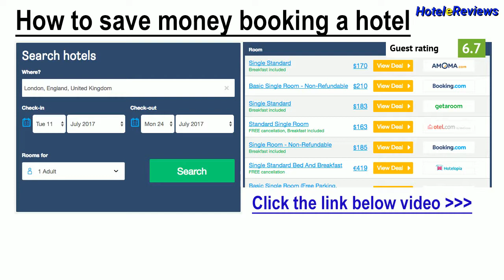Hotel Dei Pini **** Hotel Review 2017 HD, Porto Empedocle, Italy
Save money booking hotel Hotel Dei Pini in Porto Empedocle, Italy
Property Location
With a stay at Hotel Dei Pini in Porto Empedocle, you'll be near the beach and minutes from Luigi Pirandello House Museum and Casa Natale di Pirandello.  This 4-star hotel is within close proximity of Port of Porto Empedocle and Temple dei Dioscuri.
Rooms
Make yourself at home in one of the 130 air-conditioned rooms featuring minibars and flat-screen televisions. Complimentary wireless Internet access keeps you connected, and digital programming is available for your enterta...